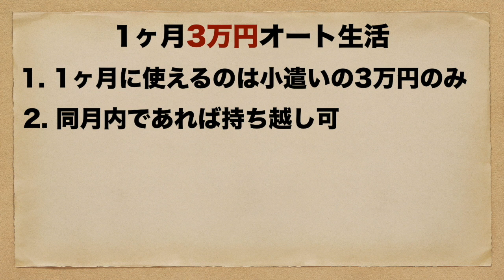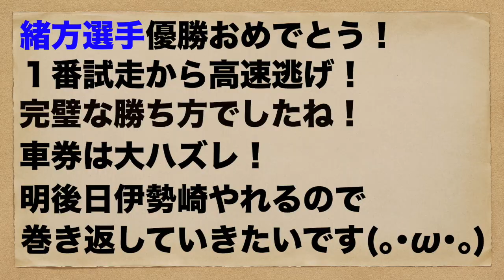【オートレース】2020/3/15 地元番長か？快速逃げか？それとも？飯塚オート優勝戦！【1ヶ月3万円生活】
2020/3/15
飯塚オート
優勝戦

Keynote

【効果音素材】
効果音ラボ様

【画像素材】
PAKUTASO

【BGM】
GT-K様 - Cat life